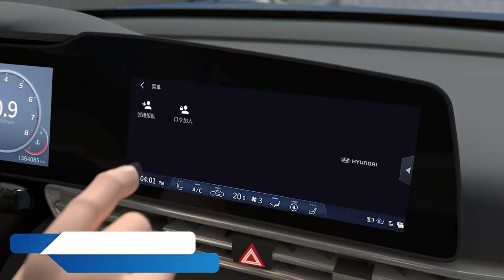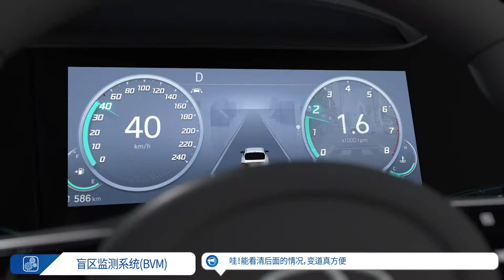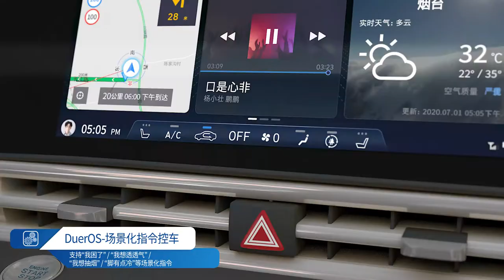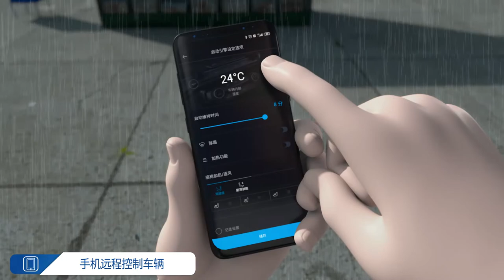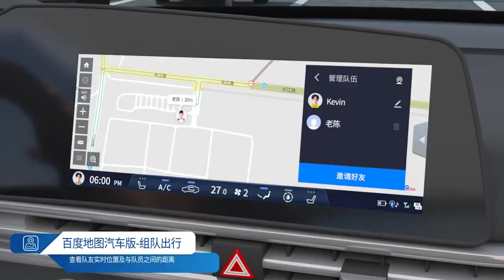HDA NCSS 차량 음성인식 전방충돌방지보조 디자인멀티 - 3D시뮬레이션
현대자동차 중국 차량 모델의 3D시뮬레이션 영상입니다.
실제 영상으로는 자세한 전달이 어려운
자동 주행, 전방충돌방지보조, 음성인식, HDA, NSCC 등
다양한 기능을 시뮬레이션으로 표현하였습니다.